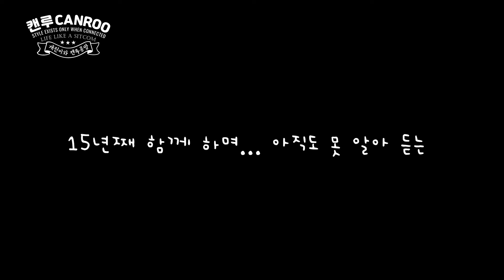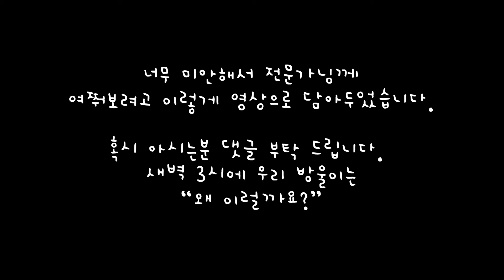우리 아이 왜? 이럴까요_[EP8]_공방시트콤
노견도 행동교정이 될까요? 예전엔 훈련도 열심히 하고 했는데
요즘은 안스럽고 측은해서 교육도 안하고 해달라는거 다 해주고 싶은 마음에
훈련을 안해서 일까? 점점 짜증이 늘어나는 노견 방울이를 보며
답답한 맘에 예전 영상을 올려서 공유해 봅니다.
혹시 아시는분 댓글좀 부탁 드릴께요~ㅜㅜ

공방에서 이루어지는 댕댕이들과의 버라이어티한 일상VLOG와 공방작업 영상을 소소하게 담았습니다... 작은 공방이라 어디 광고도 못하니 그냥 재미삼아 이쁘게 봐주세요~~